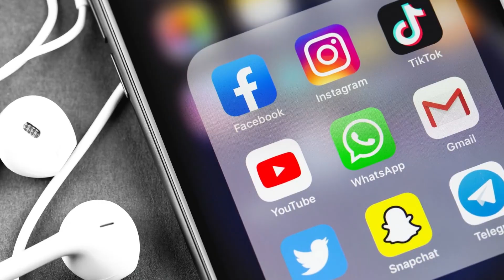Spidey And His Amazing Friends Boom Boom - 10 Rules for a Mobile Bus Boom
10 Rules for a Mobile Bus Boom.